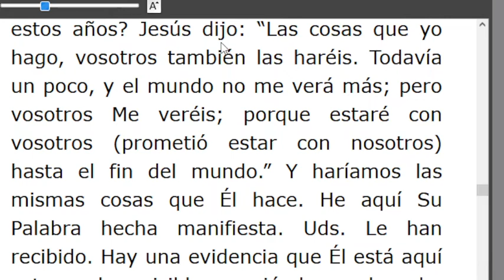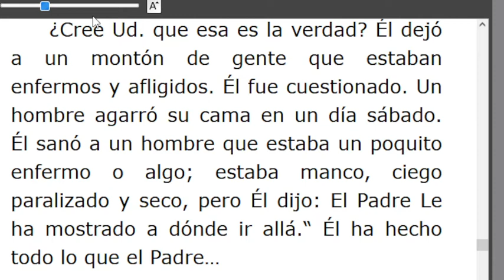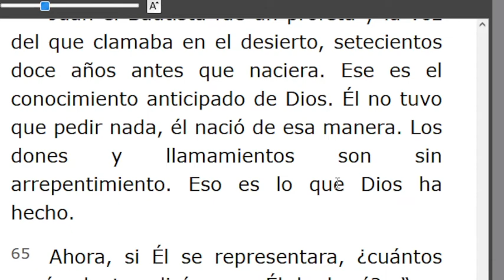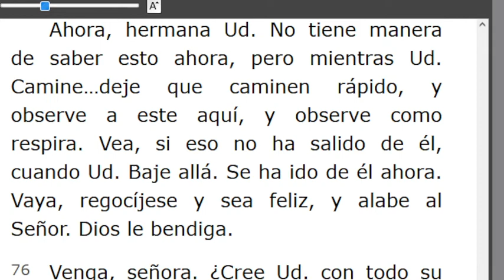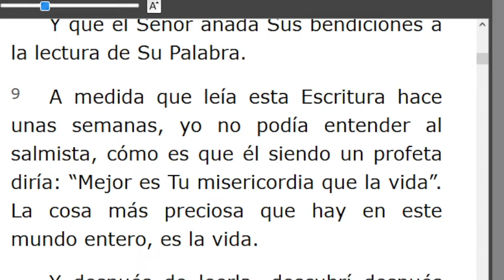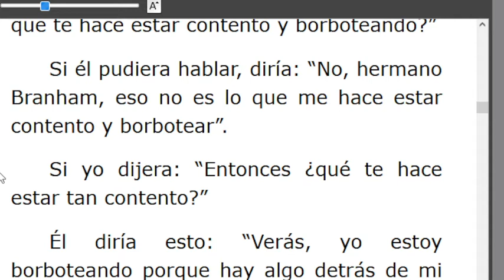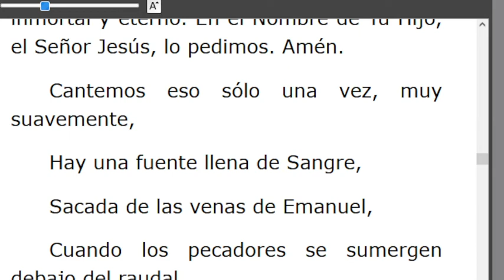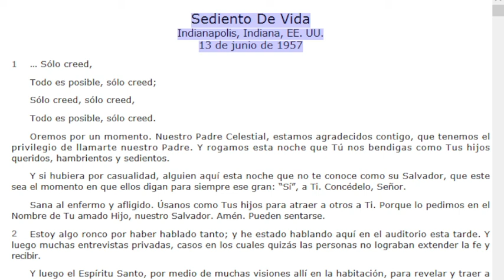LECTURA DE LOS MENSAJES DEL PROFETA !!ELIAS!! WILLIAN MARRION BRANHAM DESDE EL AÑO 1947 Hasta1965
J e r e m i a s   50:
28. VOZ DE LOS QUE HUYEN  y ESCAPAN DE LA TIERRA  DE BABILONIA, PARA DAR EN SION LAS NUEVAS DE LA  RETRIBUCIÓN DE JEHOVÁ NUESTRO DIOS, DE LA VENGANZA DE SU TEMPLO.

=== INICIA: SEDIENTO DE VIDA - 57-0613. TERMINA Párrafo: 55.